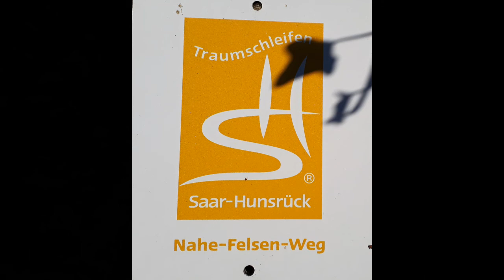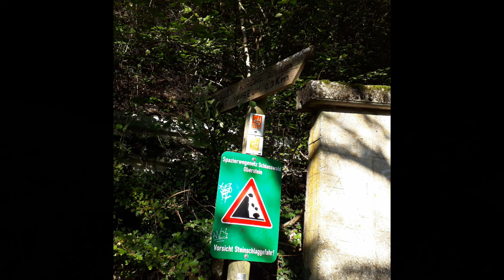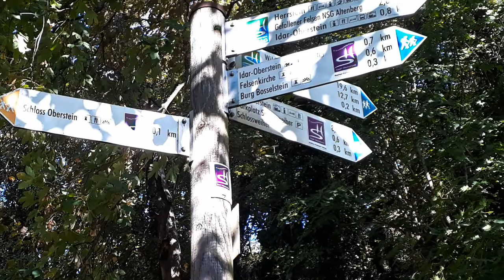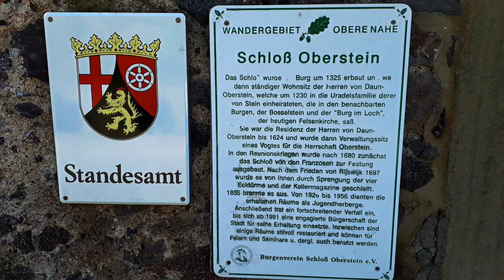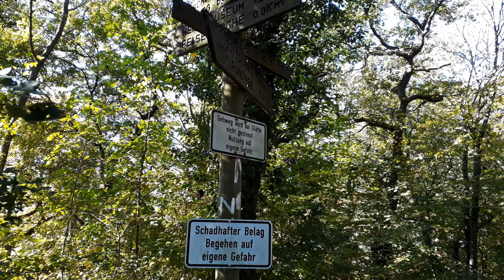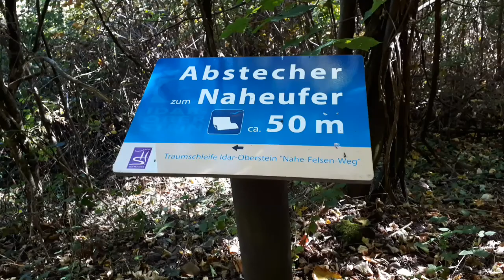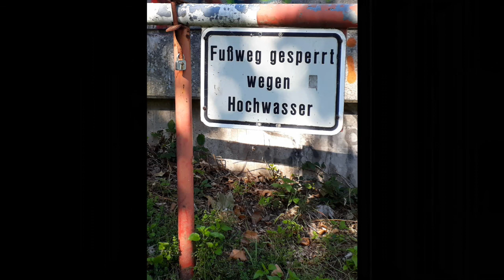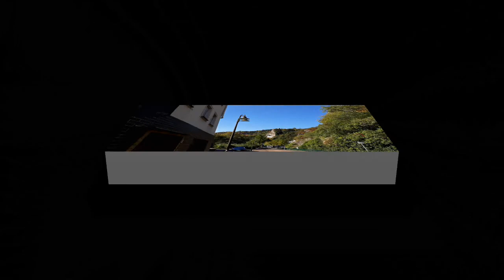Idar Oberstein Felsen Weg Adventure | Complete Parts 1-3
Embark on the ultimate adventure through the picturesque landscapes of Idar Oberstein as we combine parts 1-3 of our Felsen Weg exploration into one epic video. Our journey begins in the heart of town, where we ascend past the iconic Felsen Church and ancient ruins, making our way to the majestic castle perched atop the hills. From there, we venture into the tranquil woods along the Felsen Weg, soaking in breathtaking views of Nahbollenbach and its evolving landscape. Along the way, catch glimpses of familiar landmarks like Globus Baumart and the bustling town center.

As our adventure unfolds, witness the transformation of Nahbollenbach with its vibrant new shops and bustling businesses, including an auto parts warehouse, hardware store, and even a Burger King. But the journey doesn't end there – follow us as we wind our way back down through the hills, passing by the historic cemetery and along the serene banks of the Nahe River, before returning to Oberstein.

Don't miss out on this unforgettable journey through Idar Oberstein's most scenic trails and hidden gems.